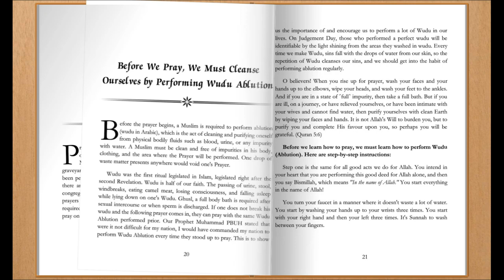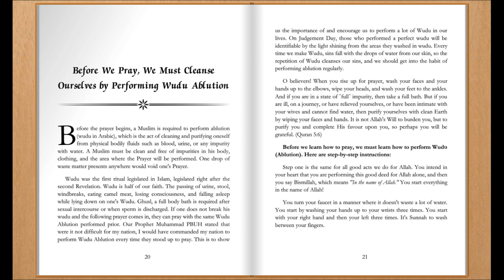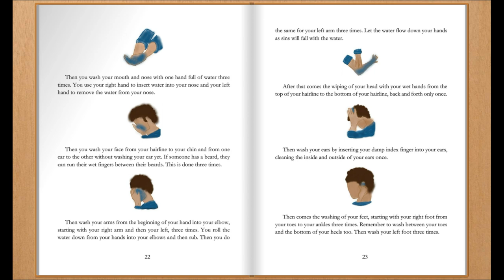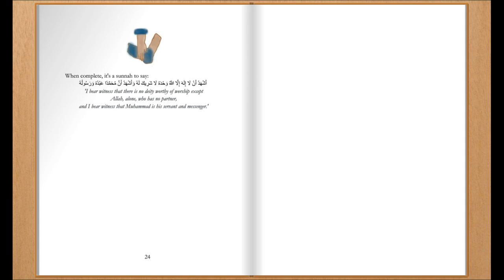Before We Pray Salah, We Must Perform Ablution Wudu